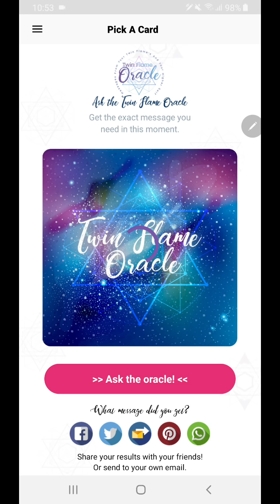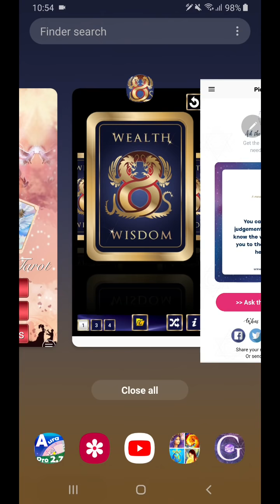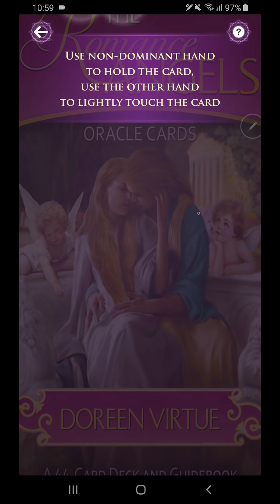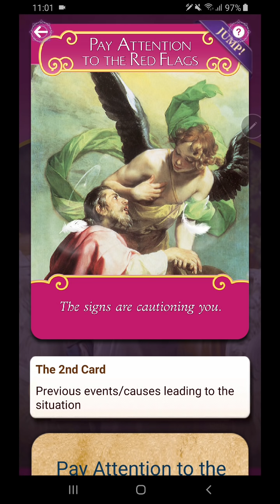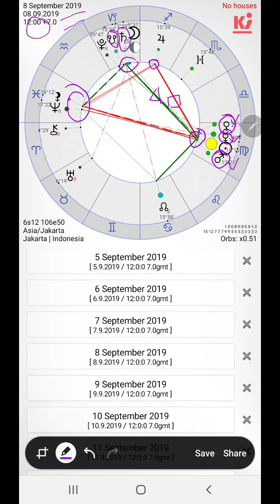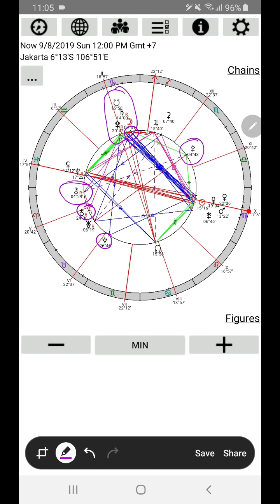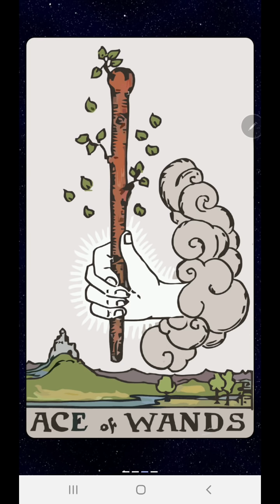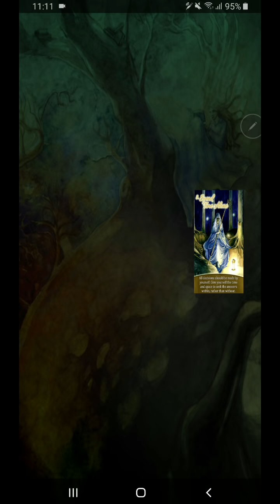8 September 2019. Me, myself and I. Lepaskan kebingungan. Break-free. Ikuti jalan untukmu.